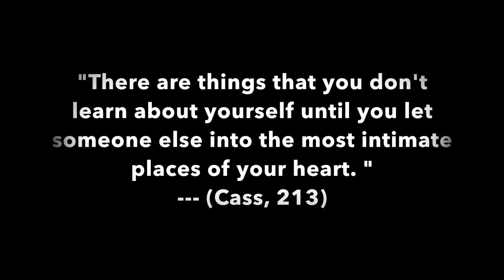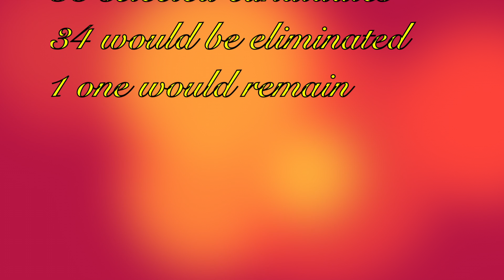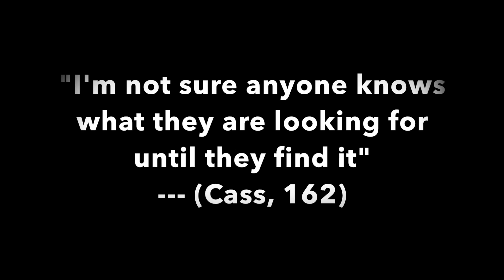The Heir TRAILER